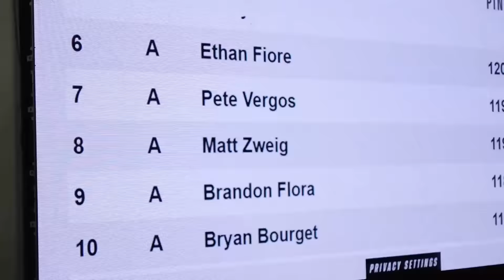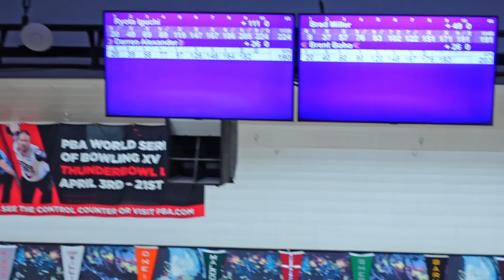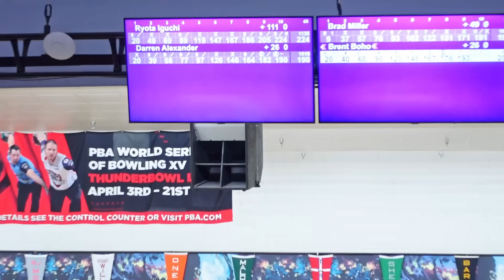Darren Bowls a PBA PTQ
Today we went over to Thunderbowl Lanes in Allen Park Michigan where Darren took his shot at making the main field to bowl in this years World Series of Bowling!! This is the PBA WSOB PTQ

We'll see you tomorrow when the boys and I take on Day 1 of Canadian Team Trials

DH Bowling on YouTube for Darren's channel
@DH Bowling